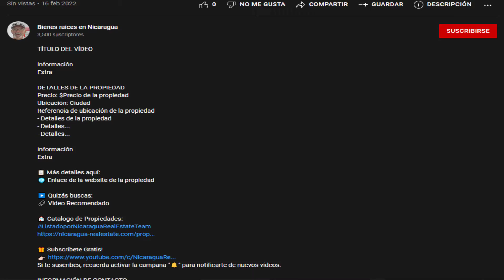Casa en Carretera León Chinandega | Casa en Venta o Renta en León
Casa de 1,000 metros cuadrados con 5 habitaciones, 5 baños, terraza y 2 parqueos privados. Acceso fácil a la carretera León Chinandega. Ubicación céntrica y segura. Casa en venta o para alquilar.

DETALLES DE LA PROPIEDAD
Precio de Venta: US$199,999
Preccio de Renta: US$900 (mensual)
Ubicación: León, Nicaragua
- Carretera León Chinandega
• Área total 1,000m²
• Área de construcción 400m²
• 5 Habitaciones
- Una habitación con aire acondicionado
- Tres habitaciones con closet
• 5 Baños
- Tres habitaciones con baño privado
- Un baño compartido
- Un baño en el áerea de bodega
• 2 ambientes
- Ambiente para sala principal
- Ambiente para comedor o sala de estar
• Cocina
• 2 Terrazas
- Terraza con vista a la propiedad y carretera
- Terraza frontal
• 2 Áreas de parqueo
- Parqueo frontal y trasero
• Áreas verdes
• Bodega
• Propiedad cerrada

💬 ¿Tienes preguntas? ¿Necesitas asistencia?
Envíanos un mensaje o llamanos al WhatsApp de forma rápida y sencilla en el siguiente enlace.